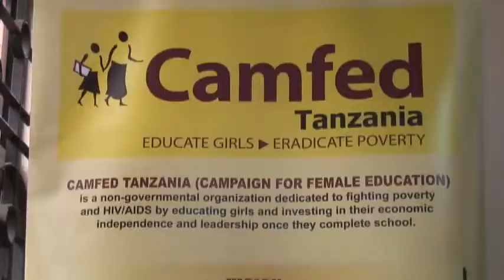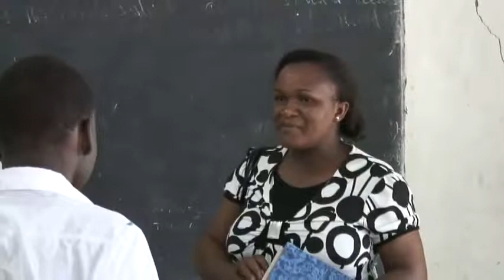Camfed - Campaign for Female Education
This is Jescar, whose life was changed by CAMFED. Camfed uses a community-based, holistic approach to bring about change in Africa. It fights poverty and HIV/AIDS by educating girls and empowering women to become leaders of change.